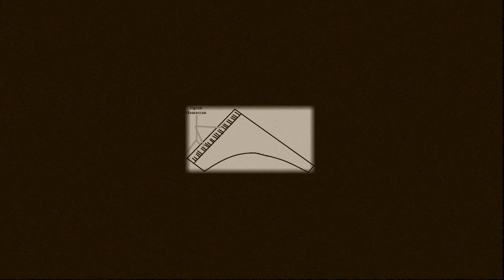Kakavik (The Little Partridge) - T. Hamasyan - cover by J. Ouvrard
I love this piece composed and interpreted by Tigran Hamasyan in A Fable, it's really cool to play drum on this track, so, I make this cover !